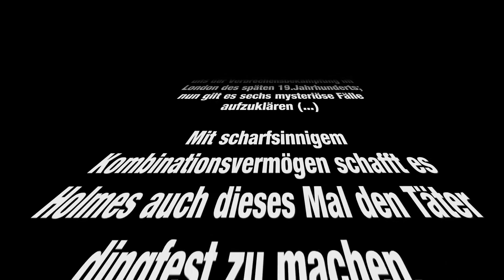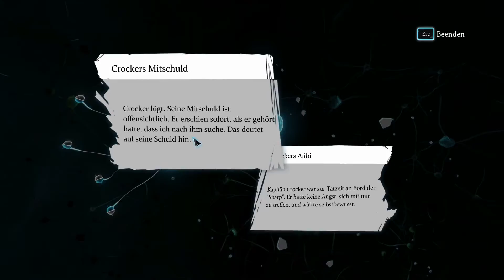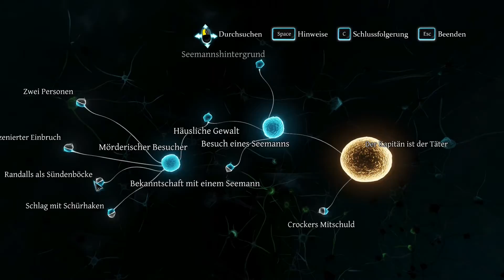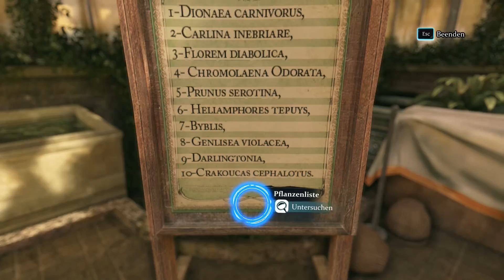Sherlock Holmes: Crimes and Punishments - Let's Play #26 - Kapitän Crocker [Deutsch/PC/HD+]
LET'S PLAY
SHERLOCK HOLMES: CRIMES AND PUNISHMENTS
EPISODE XXVI
KAPITÄN CROCKER

Als Sherlock Holmes verschreiben wir uns der Verbrechensbekämpfung im London des späten 19.Jahrhunderts; nun gilt es sechs mysteriöse Fälle aufzuklären (...)

Mit scharfsinnigem Kombinationsvermögen schafft es Holmes auch dieses Mal den Täter dingfest zu machen.

Wer war es?

Und warum werden Watson und Sherlock zu einem Blumen-Diebstahl gerufen?

Sherlock Holmes: Crimes and Punishments ist ein Teil der  "Adventures of Sherlock Holmes"-Reihe, die von Frogwares entwickelt wurde und von Focus Home Interactive verlegt wird. Es ist das erste der Reihe, das die Unreal Engine 3 nutzt. Inspirationen für die sechs Fälle, die es zu lösen gilt lieferten die Geschichten von Sir Arthur Conan Doyles.
Als Sherlock Holmes gilt es in London und Umgebung zwischen den Jahren 1894 und 1895 sechs verschiedene Verbrechen aufzudecken; dabei wird der Ausgang eines Falles durch die Entscheidungen des Spielers beeinflusst. Können wir die Täter dingfest machen und die Fälle lösen?